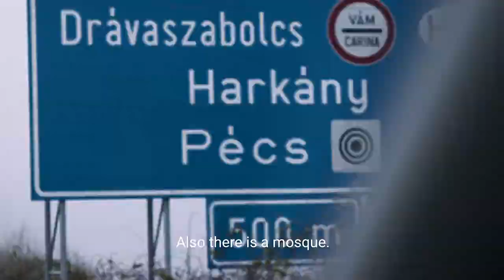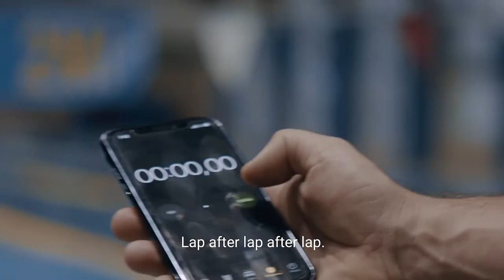For the Moment, Bence Bicsák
How does our World Top 10 Triathlete from Pécs, Hungary continue to stay focused and motivated?

"It's all about breaking that mental barrier when your mind is telling you to give up." Learn more about Bence Bicsák in our most recent REACHBEYOND story.